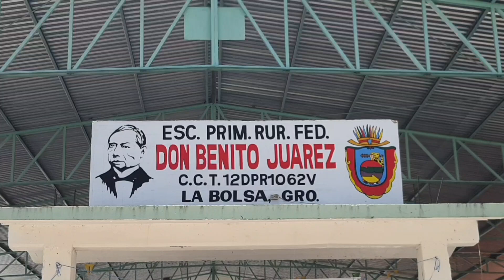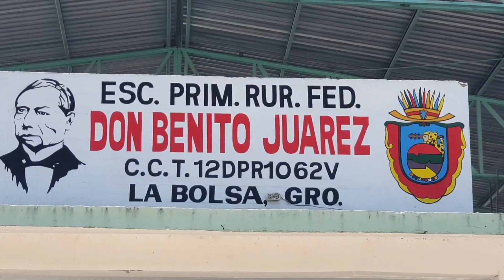Fin d cursos dela Escula primaria don benito juarez, acá en La bolsa guerrero municipio d Altamirano